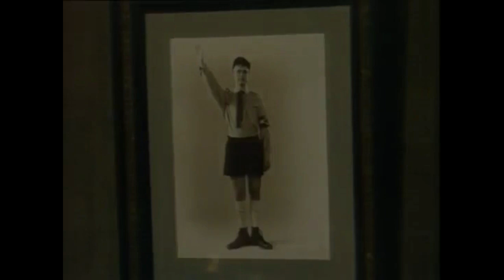Herr Flick's private headquarters | Allo Allo S01E02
Private Helga Geerhart visits Gestapo Officer Otto Flick's headquarters for the first time in Episode 2 of Allo Allo, "Pigeon Post".

'Allo 'Allo! is a British sitcom television series created by David Croft and Jeremy Lloyd, starring Gorden Kaye, and originally broadcast on BBC One. The sitcom focuses on the life of a French café owner in Nouvion, during the German occupation of France in the Second World War, who has to deal with problems caused by a dishonest German officer, a local French Resistance leader, a stolen painting, and a pair of trapped British airmen, while concealing from his wife the secret affairs he is having with his waitresses.

Comedy Highlights claims no ownership over any of the content shown in this video and uploads this video purely for entertainment and non-profit purposes.